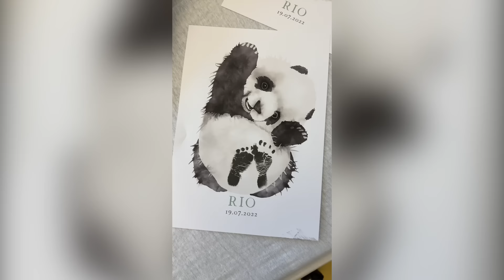Die Geschichte von Rio - Teil 4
Werbung
🍹Bis 50% auf die leckersten Getränke von HOLY - Ohne Zucker, gesünder viel trinken!